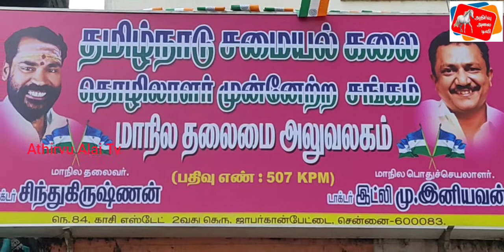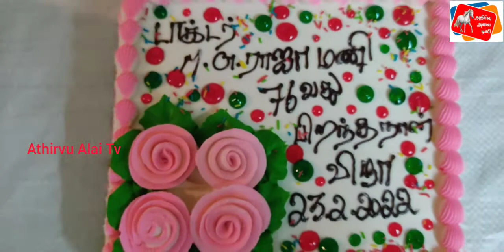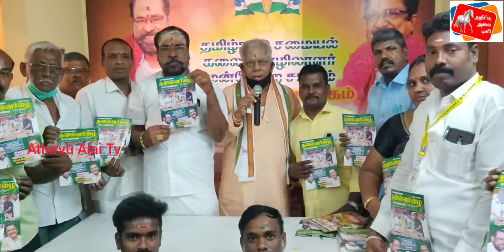தமிழ்நாடு சமையல் கலை தொழிலாளர் முன்னேற்ற சங்கம் சார்பில் பிறந்தநாள் மற்றும் புத்தக வெளியீட்டு விழா..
தமிழ்நாடு சமையல் கலை தொழிலாளர் முன்னேற்ற சங்கம், "உழைப்பின் களைப்பை போக்கியது"- பாதசாரிகள் பாராட்டு!

தமிழ்நாடு சமையல் கலை தொழிலாளர் முன்னேற்ற சங்கத்தின் வழிகாட்டு தலைவரும், நிறுவனருமான டாக்டர். எம்.ஜி.ராஜாமணி  அவர்களின் 76-வது பிறந்தநாள் விழா மாநில தலைமை அலுவலகத்தில் 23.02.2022 அன்று
மாநில தலைவர் டாக்டர்  சிந்துகிருஷ்ணன் தலைமையில் நடைபெற்றது.

மாநில அமைப்பாளர்
அக்ரி கே.வெங்கடேஷ், மாநில துணைச்செயலாளர்  வடசென்னை பாலன்
 முன்னிலை வகித்தனர். பொதுச் செயலாளர் டாக்டர் இட்லி இனியவன்  வரவேற்புரையாற்றினார்

நிகழ்ச்சி ஏற்பாடுகளை ஒருங்கிணைந்த சென்னை மாவட்ட அமைப்பாளர் அன்பு அவர்களும்  அகில் அன்பு டேபிள்குழுவினரும் சிறப்பாக ஏற்பாடு செய்திருந்தார்கள், வடசென்னை மாவட்டச் செயலாளர் அரவிந்த் மாணிக்கம், துறைமுகம் பகுதி சங்க நிர்வாகி அருணாச்சலம், திருவள்ளூர் கிழக்கு மாவட்ட பொறுப்பாளர்கள் பெரியபாளையம் காமராஜ், பாஸ்கர், ரேவதி கேட்டரிங் சரவணன், சிவா கேட்டரிங் சிவக்குமார், கோயம்பேடு கிருஷ்ணகுமார், சைதை சி.ஆர்.எஸ். மற்றும் மாற்று உலா நண்பர்கள் குழு அமைப்பைச் சார்ந்த பால்பாண்டியன், வெங்கடேசன், இட்லி முருகன், இட்லி ராஜேஷ், உள்ளிட்ட பலரும் கலந்து கொண்டு மூத்த தலைவரிடம் ஆசி பெற்றனர்.

 மூத்த தலைவருக்கு ஆளுயர மலர் மாலை, பொன்னாடை அணிவித்து சிறப்பு செய்யப்பட்டது.
அத்துடன் சங்கத்தின் அதிகாரப்பூர்வ இதழான தலைவாழை இதழ் புத்தக வடிவத்தை மூத்த தலைவர் வெளியிட மாற்று உலா அமைப்பின் நிர்வாகிகள் பால்பாண்டியன், வெங்கடேசன் பெற்றுக் கொண்டார்கள்.
 மூத்த தலைவரின் பிறந்தநாளை முன்னிட்டு பாதசாரிகள்,வாகன ஓட்டிகள்,கட்டுமான பணியாளர்கள் உள்ளிட்ட பலருக்கும் நீர்மோர் வழங்கப்பட்டது.

தமிழ்நாடு சமையல் கலை தொழிலாளர் முன்னேற்ற சங்கம் வழங்கிய நீர்மோர் உழைப்பின் களைப்பைப் போக்கியது என பலரும் மனமுருகி வாழ்த்திச் சென்றார்கள் மனநிறைவோடு நிகழ்ச்சி நிறைவு பெற்றது.

 அனைத்து மாவட்ட நிர்வாகிகளுக்கும் அன்பான வேண்டுகோள் மூத்த தலைவரின் பிறந்தநாளை முன்னிட்டு நீர் மோர் பந்தல் அமைத்து பாசத்தைப் பகிர்ந்து கொள்வோம்.